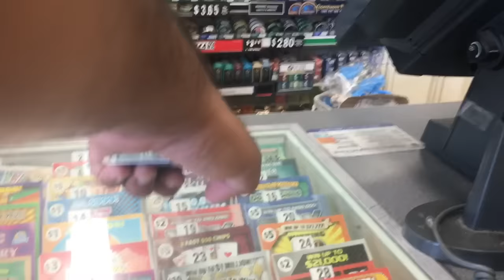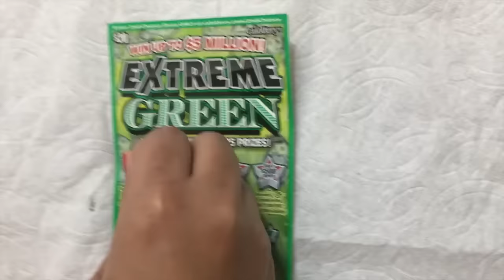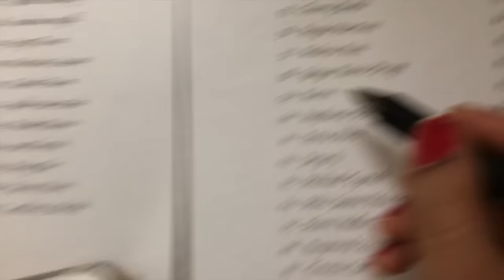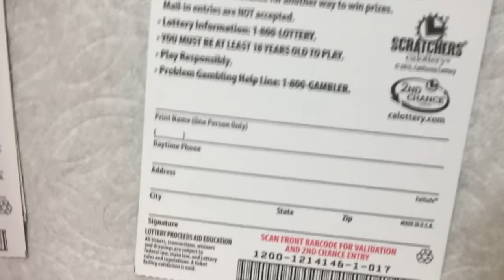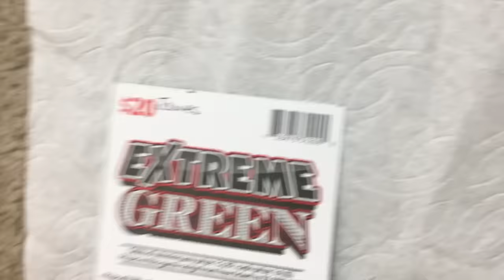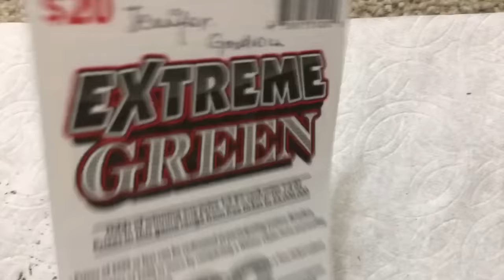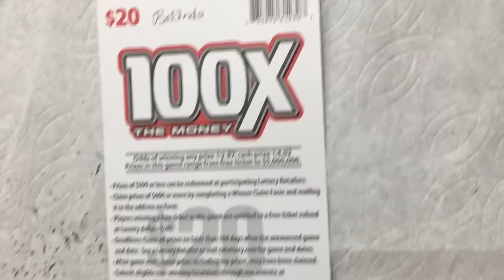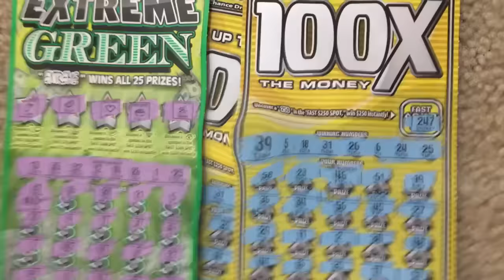** $240 Giveaway Winners ** Part 3 of 3 ** SLOT LOVER **